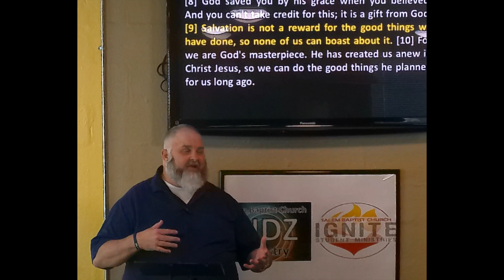KIDZ WORSHIIP MESSAGE 4-28-24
FIRED UP
POINT: Salvation is a gift. We can do everything right and still not get into heaven.  Entrance to heaven is given by God all we must do is accept it.
FOCAL: Ephesians 2:9

Getting into heaven is God’s gift to us when we ask for forgiveness of our sin and promise to live for God every day. Let me ask you something: “When someone gives you gift do you say, ‘That’s very nice—how much do I owe you?’ No, the right response is ‘Thank you!’ Sadly, a lot of people think you can or must earn your way into Heaven by doing a lot of good things in life—when simply we should all say, “THANK YOU!”